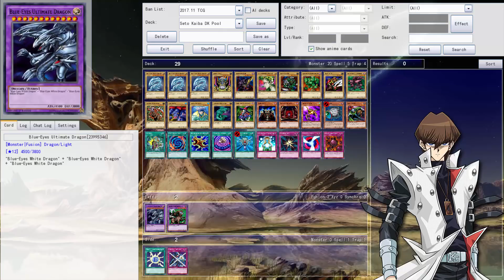Yu-Gi-Oh! Character Profiles - Seto Kaiba (Duelist Kingdom)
In diesem Format baue ich in jeder Folge ein Deck um einen Anime Charakter. Die Decks lasse ich daraufhin in Matches gegeneinander antreten, um zu schauen welche Charaktere das größte Potential haben. Anime Karten kommen hierbei nur im Notfall zu Einsatz, weil ich die Decklisten nachbaubar halten möchte, damit Zuschauer damit gegen Freunde spielen können.